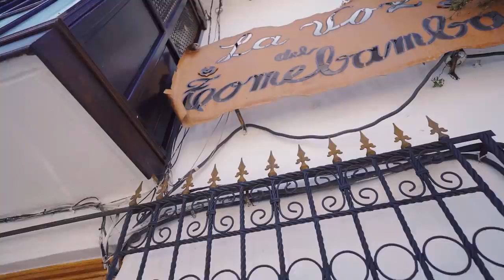Esta radio se abrió un TikTok 😱 - Marcas Que Impactan La Voz Del Tomebamba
En este episodio conocemos la radio La Voz Del Tomebamba quienes nos enseñarán como funciona su negocio y unos tips para emprendedores ecuatorianos.

Después de visitar a La Voz Del Tomebamba, te invito a ver el siguiente video con 3 emprendedores ecuatorianos que incrementaron sus ventas con tiktok

Oportunidad para restaurantes y abacerías   Marcas Que Impactan TITAN